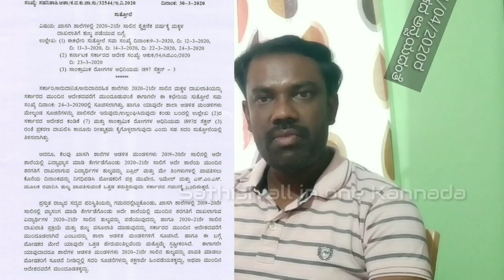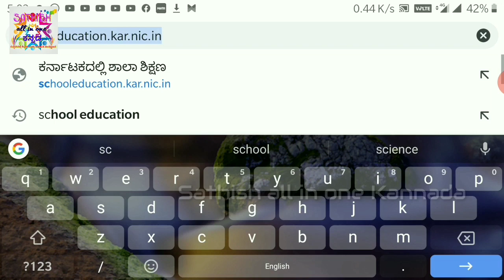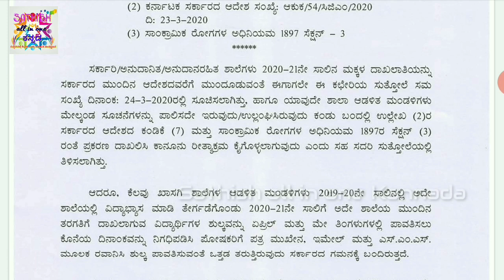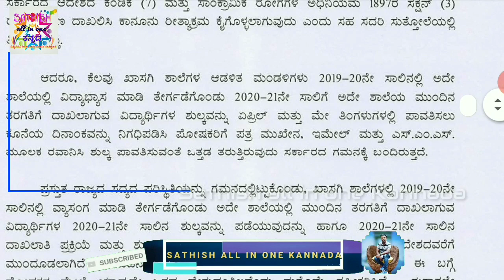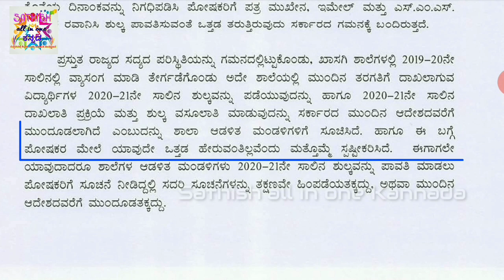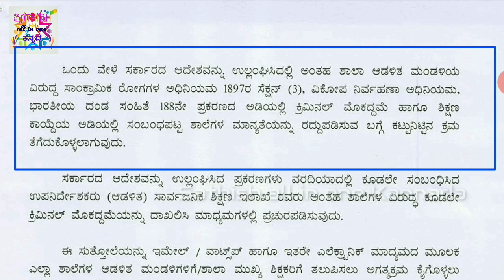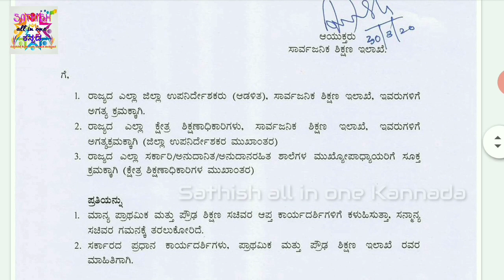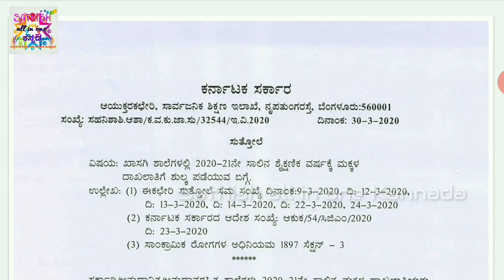Suresh Kumar sir message for parents about Admission for year of 2020-2021| nursery to10th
Suresh Kumar Sir message to PARENTS about
ADMISSION for the year 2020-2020|7th, 8th & 9th

Class

our Education Minister Shri Suresh Kumar Sir
addressed the public to give the information about
admission procedure for the year 2020 in Karnataka
for the year 2020.

for the classes
1. 7th standard students
2. 8th standard students
3.9th standard students
4. 11 or 1st PUC students